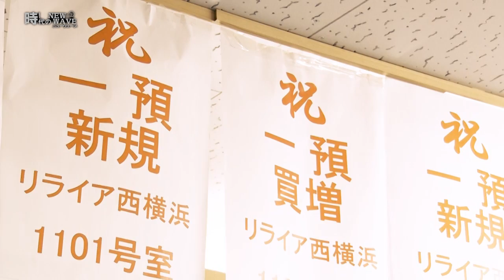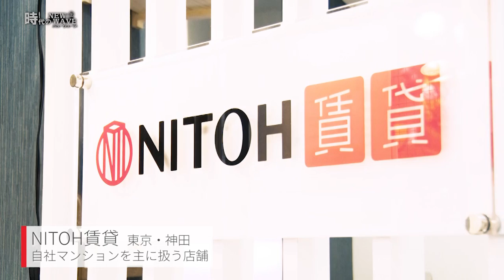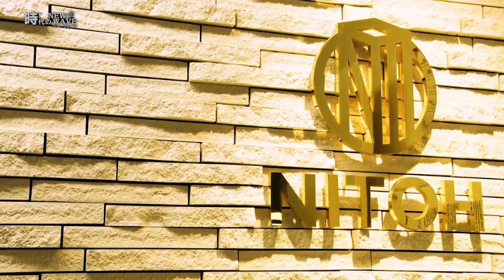時代のニューウェーブ | ニトウ株式会社